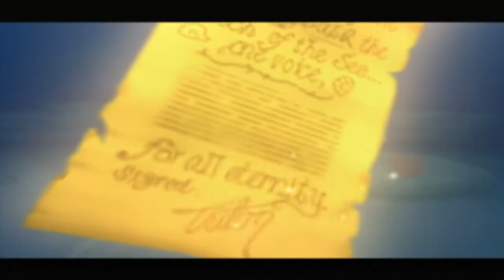Lets Play Kingdom Hearts II (Blind, German) - 79 - die kleine Meerjungfrau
Auch bei Ariell sind wir fast am Ende angelangt.

Lets Play Kingdom Hearts II (Blind, German) - 79 - die kleine Meerjungfrau 720p 1080p Playthrough Walkthrough Episode 79 Teil 79 Part 79 Folge 79 Deutsch